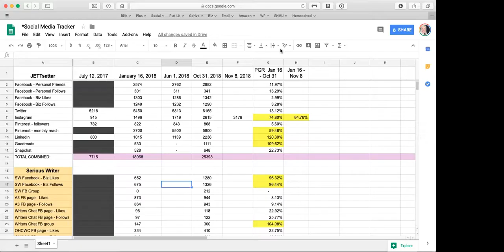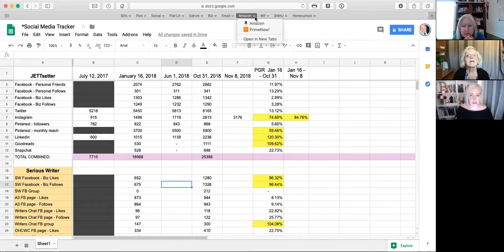Writers Chat: Tips & Tricks to Prep for 2019 with Bethany Jett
Bethany Jett, a Writers Chat co-host and co-owner of Serious Writer Academy, shares tips and tricks for gearing up for 2019 during the holiday season. We talk about updating and organizing websites and social media, tracking platform numbers, and a whole lot more. If you're a writer, you won't want to miss these ideas for getting organized before the New Year begins.